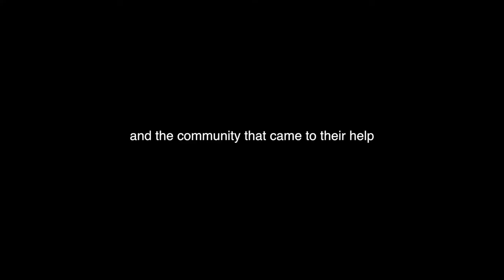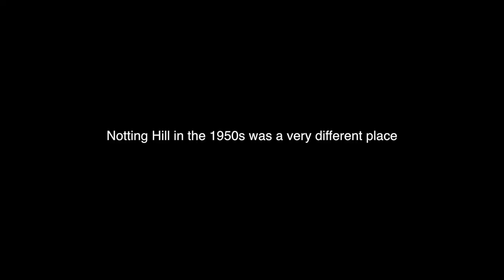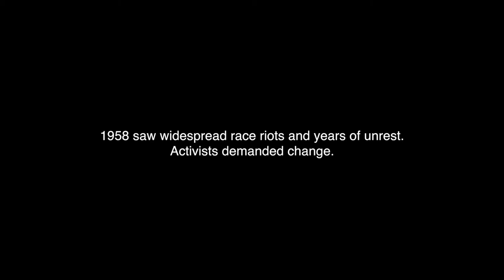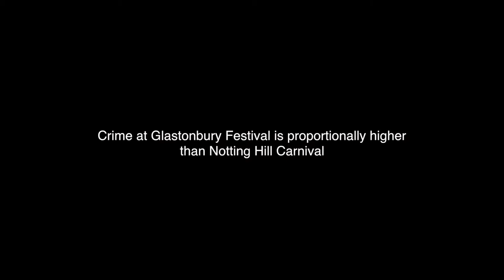Notting Hill Carnival After Grenfell Tower | Vlogumentary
Europe's largest street festival in the aftermath of a community devasted by the Grenfell Tower fire. We share our truth, and perspectives from those in the community and those attending.

ABOUT US:
We're Leti and Zac, a London based husband & wife blogger duo making films & telling stories.